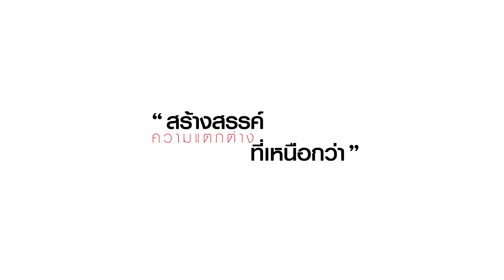ชุดโต๊ะอาหาร SONOMA 2S NATURAL_171208 (U-RO DECOR)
U-RO DECOR ชุดโต๊ะรับประทานอาหาร (โต๊ะ 1 + เก้าอี้ 2 ) รุ่น SONOMA ( สีซานรีโม่/ขาสีน้ำตาลเข้ม )
- ผิวสัมผัสแบบสามมิติเหมือนจริง ลายไม้สีซานรีโม่
- ผลิดจากไม้มาตรฐานยุโรป เป็นมิตรต่อสิ่งแวดล้อม
- โครงสร้างเหล็กพ่นสีฝุ่น แข็งแรง กันสนิม
- เก้าอี้รองรับน้ำหนักได้ถึง 120 กิโลกรัม
1 ชุด ประกอบด้วย
U-RO DECOR SONOMA โต๊ะอาหาร 1 ตัว ขนาด 70 x 70 x 75 cm.
U-RO DECOR SONOMA เก้าอี้อาหาร 2 ตัว ขนาด 40.5 x 51 x 83.5 cm.
การดูแลรักษา
- หลีกเลี่ยงการกรีด ขูดขีด ด้วยของแข็งและของมีคม
- ไม่โยกเก้าอี้ขณะนั่ง
- ใช้ผ้านุ่มหรือไม้ขนไก่ปัดฝุ่นเบาๆ กรณีมีคราบสกปรก ใช้ผ้าชุบน้ำแล้วเช็ดตามด้วยผ้าแห้ง